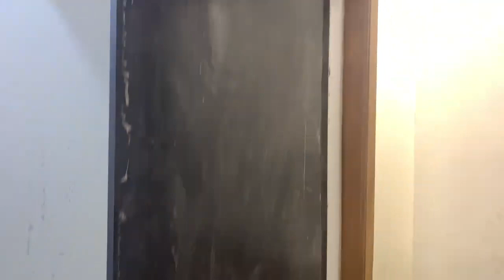Ep 10 Modular kitchen Details | Sink Tap | Ro Tap | Soap Dispenser | Tandem Box ph 9789951863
Company Name:-
Old:- Devi Animation Interiors
New:- HOME SPACE DECORZ
CEO:- Naveen kumar N
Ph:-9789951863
Mail:ID👇
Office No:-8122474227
(8) Twitter Link 👇
(10) Quora Link👇
My @Quora profile
Full Home Interior & Construction In Chennai
✅ Timely Delivery Assurance
✅ Services Offered At Your Doorstep
✅ All Services Under One Roof
✅ Dedicated Team Of Designers
Our Each And Every Design Is Customised As Per Client Taste
(1) Fully Modular Kitchen
(2) Laquard Modular Kitchen & Wardrobe
(3) Designer Tv Unit / With Wall Panelling
(4) Crockery Unit
(5) Bar Counter
(6) Wooden Flooring
(7) Customised Pooja Unit
(8) Customised Shoe Rack
(9) Curtain Rods / Curtains
(10) Wall Papers / Painting
(11) Complete House / Office Renovation
(12) False Celing With Painting
(13) Wardrobe Sliding Door
✅ We Use:
✅ (1) 100% Plywood (BWP/BWR) IS 710 | IS 303 Grade
✅ (2) 1 MM Branded Laminate
✅ (3) Branded Accessories
✅ (4) Branded Hardware
✅ (5) 2 Mm Edge Banding
✅ (6) 3D Design Free
✅(7) Glass-Saint Gobain
✅(8) Soft Closing Channels
✅(9) Soft Closing Hinges
Swimming Pool work We Will Do The Interior Design Work Construction Together Any Work Any Time in Chennai
Interior Decor & Architect & Civil Engineer & Interior Designer
(4) Wardrobe Cupboard
(5) TV Unit Panelling
(6) All Woodwork
(7) Ever-Wood Elevation Shera Board
(8) Gypsum False Ceiling
(9) Pop Gypsum Wall Plastering
(10) UPVC Window
(11) PVC Doors PVC Cupboard
(12) Fibre Door Steel Doors
(13) All Wooden Doors Manufacture
(14) ACP Elevation Work and SS Railing Staircase Work.
(15) ACP Modular Kitchen
(16) Tuffen Glass Work
(17) Showroom Work
(18) Tiles Work
(19) Painting and Polishings
(20) Laquard Glass Kitchen
(21) Bathroom Glass Work
(22) Laquard Wardrobe
(23) Wood Design Work
(24) Wardrobe Design Work
(25) Remodelling Bathroom
(26) Steel Kitchen
(27) w p c Work
(28) Architectural Design Work
(29) Plumbing Work
(30) Foyer Unit